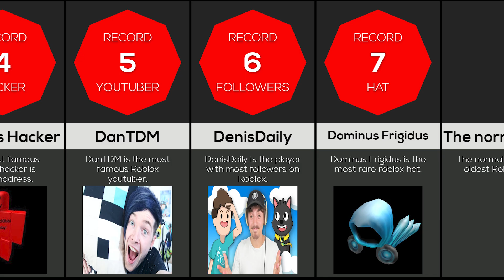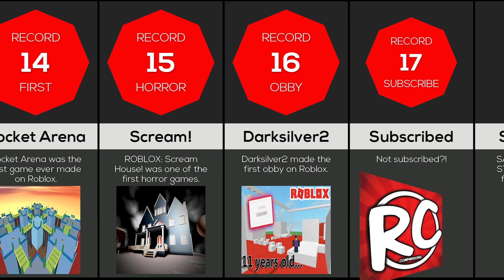Comparison: Roblox World Records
Have you ever wondered what some of the Roblox World records are? We made a video based on feedback from the community. These are not our own personal opinions, but rather opinions collected from Roblox forums online.